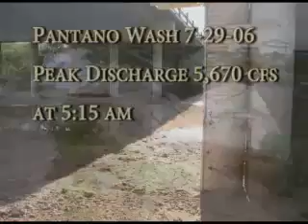Flooding in Tucson, AZ (2006)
Measuring floods in Tucson, AZ 2006.

Transcript available soon.